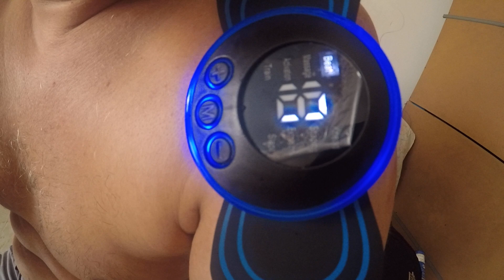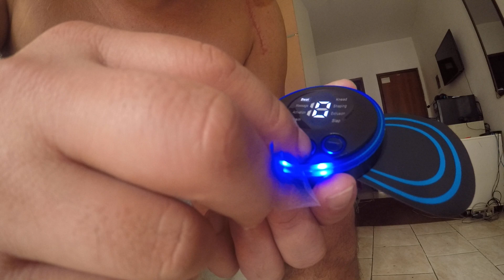TESTANDO MINI MASSAGEADOR STICK